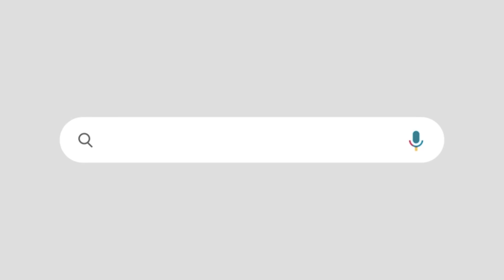കെ കെ രമയെ മുന്നിൽ നിർത്തി പ്രതിപക്ഷം നടത്തിയ കള്ളക്കളി ? വരുന്നു വിശദമായ അന്വേഷണം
വി ഡി സതീശനും കെ കെ രമയും കുരുക്കിൽ